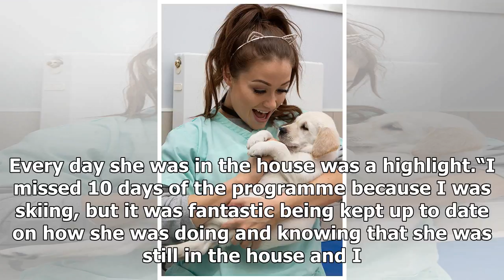Celebrity Big Brother 2018: Jess Impiazzi has ‘experience of a lifetime’ after show exit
The 28-year-old model spent the day at the Guide Dogs National Breeding Centre learning about the work of the charity where she met some life-changing puppies, alongside her mother Debbie. The brunett...